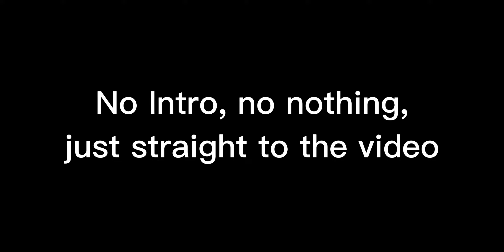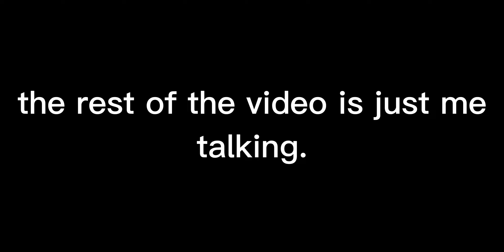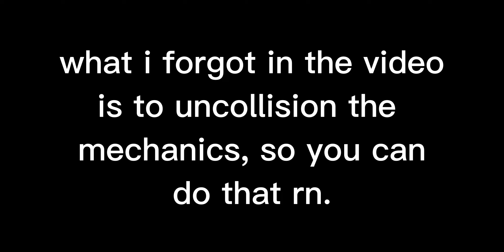How to Make an Actual Sliding Door in Build a Boat (for your kidnapp van) | babft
Forget these Other sliding door vids i have an actual one for you.

if this video didn't help, well im sorry so good luck.

The Person That was the first person to make a sliding door is Popcat.

if you mess around with your sliding door, You're gonna end it up breaking it. So you have to be careful while messing around with it or you might have to reload ur build.